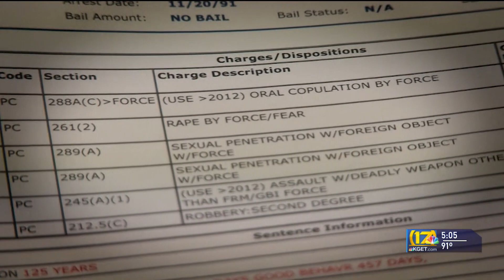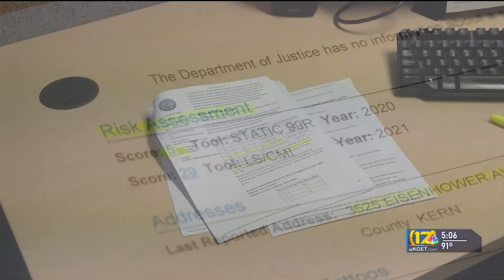Who is the 'Supermarket Rapist'?